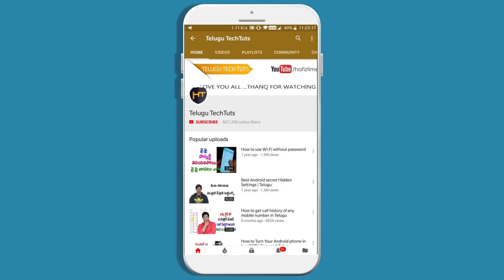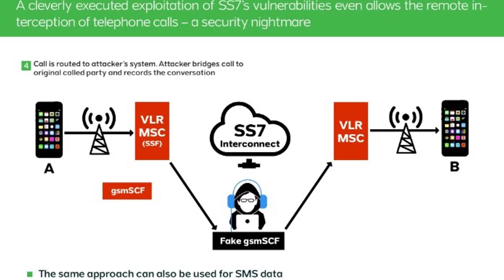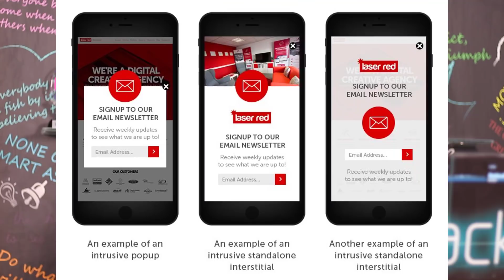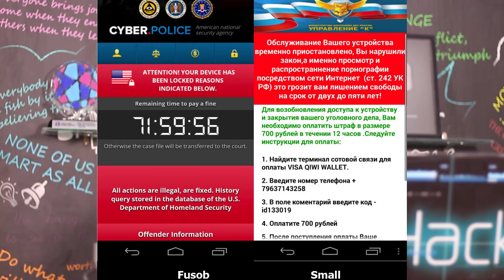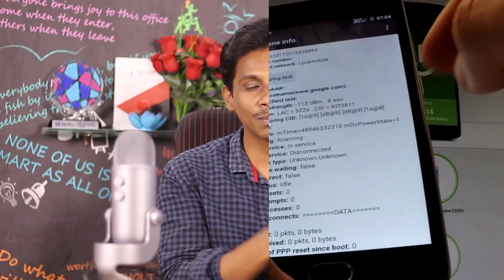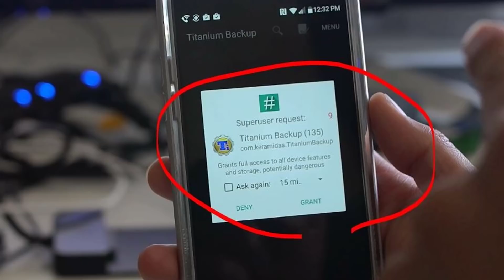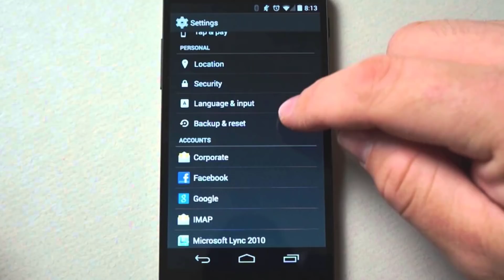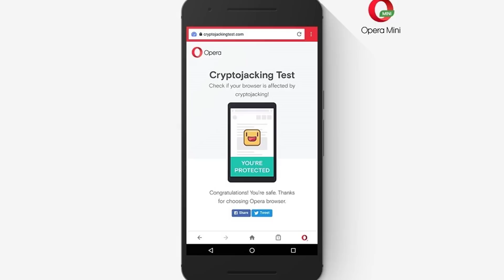మొబైల్ హ్యాక్ అయిందో లేదో తెలుసుకోవడం ఎలా | Telugu Tech Tuts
how to know your mobile hacked or not Telugu